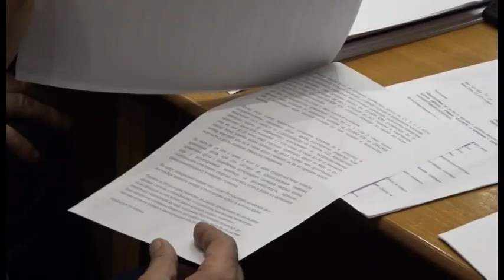NS RS: Elektronska registracija privrednih društava – 12.02.2019.